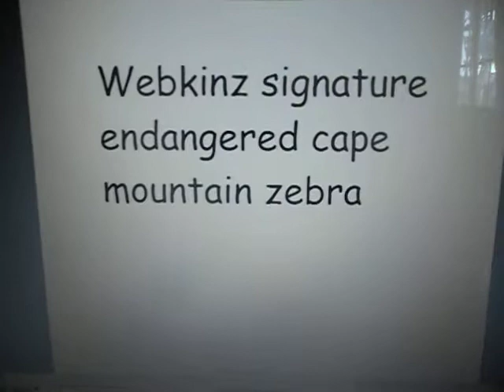Adopting my webkinz Signature endangered species Zebra